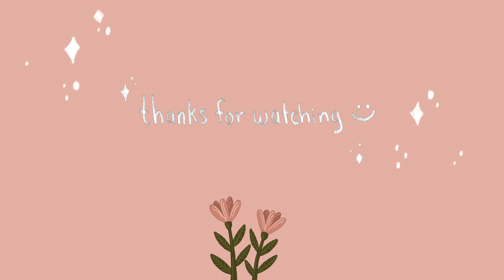my first grwm ✿ childhood dreams and all about me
Get ready with me as I talk about my childhood and how I have always dreamed of being an artist and I finally am :) :)

Drawing Equipment:
iPad Pro 12.9” (6th generation), Apple Pencil (2nd generation), Procreate App

Intro: 00:00-00:19
Education in Art: 00:19-02:09
Dream Jobs Through Childhood: 02:09-02:53
Kindergarten: 02:53-03:24
Awards Through Life: 03:24-04:42
My First Job: 04:42-05:44
Childhood Imagination: 05:44-07:13
Present Day Facts: 07:13-08:08
My First YouTube Channel: 08:08-10:04
Outfit and Jewelry: 10:04-11:27
Outro: 11:27-11:56